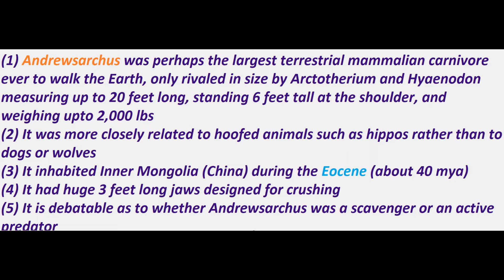Andrewsarchus, the terrifying extinct carnivore of Mongolia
Andrewsarchus (name meaning "Andrews' Beast") is a genus of large carnivorous mammal that originated during the Middle Eocene epoch (about 40 mya) in what is now Asia and Africa. The apex terrestrial predator of the Eocene, standing over 2 meters tall, measuring 6 meters long, and weighing about a ton, this predatory mammal was more closely related to hoofed animals, despite its outwardly canine-like appearance.